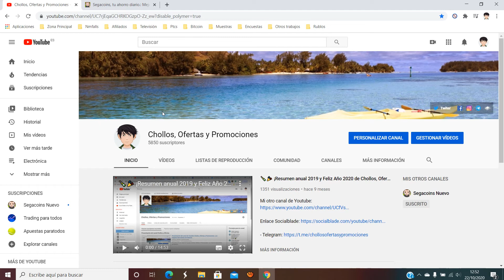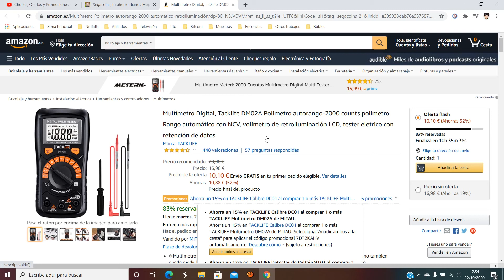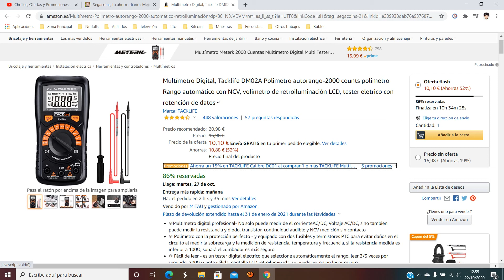🚗 ¡Oferta Amazon! Multímetro digital Tacklife DM02A barato 10,10€ ¡52% DTO! Opinión | Descuento 🚗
Multímetro digital Tacklife barato 10,10€

🚗 ¡Oferta Amazon! Multímetro digital Tacklife DM02A barato 19,90€ ¡25% DTO! Opinión | Descuento 🚗

❄Multimetro digital profesional- No solo puede medir de el corrienteAC/DC, Voltaje AC/DC, sino tambien puede medir la resistancia y diodo, transistor, continuidad audible y NCV medición sin contacto
❄ Polimetro con la protección perfecto - y equipado con dos fusibles y termistores PTC para evitar daños en el circuito al medir la sobrecarga y la medición de resistencia, temperatura y frecuencia, si la resistencia medida es inferior a 100Ω, sonará el zumbador es más seguro
❄ Fácil de leer - es un tester digital electrico que seleccione automáticamente el rango, leer 2/3 veces por segundo, 2000 cuenta válida, pantalla LCD retroiluminada, se puede ver en un lugar oscuro
❄ Voltimetro con forma compacto - Pequeño y portátil, uso de la batería 9V la vida de uso mas larga, contiene un soporte práctico y Comodo, y dos cables para detector, Ampliamente utilizado en escuelas, institutos de investigación, fábricas y empresas y otras áreas sociales
❄ Contenido del paquete - 1xMultímetro Digital Tacklife DM02A, 1x9V batería, 1xManual del Usuario, Cable de Prueba